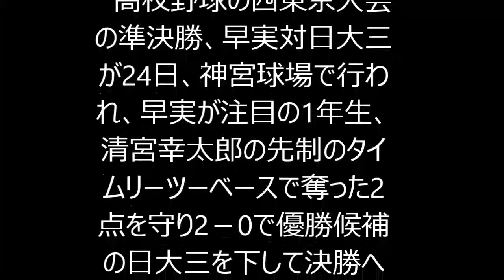‹高校野球›清宮の決勝タイムリー二塁打で早実が決勝進出！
高校野球の西東京大会の準決勝、早実対日大三が24日、神宮球場で行われ、早実が注目の1年生、清宮幸太郎の先制のタイムリーツーベースで奪った2点を守り2－0で優勝候補の日大三を下して決勝へ進んだ。早実は5年ぶりの夏の甲子園出場まであと「1勝」となったが、これで清宮は5試合連続のヒット。その打棒が止まらなくなってきた。(THE PAGE)